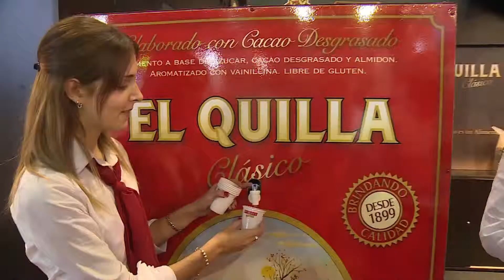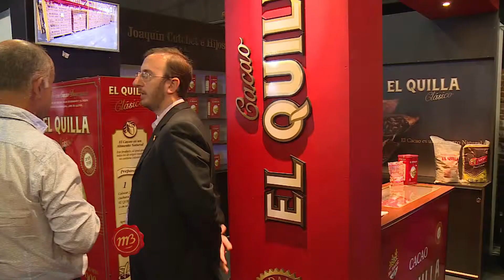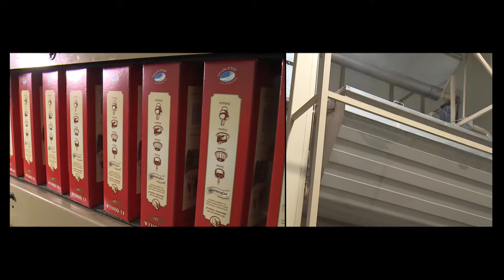Cacao El Quilla - Proceso productivo y mercados internacionales - Francisco y Juan Pablo Cutchet